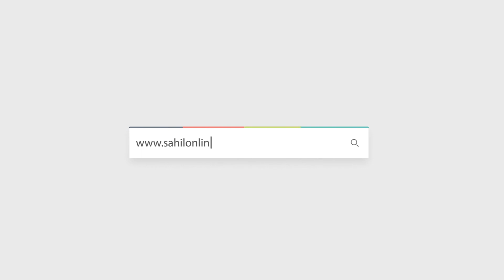Bhatkal SDPI protests against soaring fuel prices | Petrol, Diesel ki badhti qimato k khilaf protest